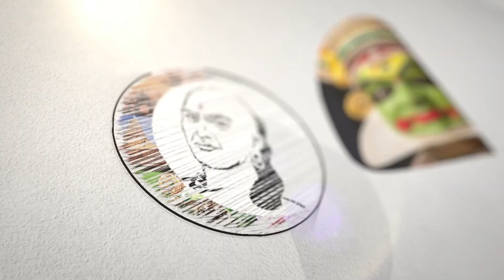திமுக அமைச்சர் விடுதலை ..! நீதிபதி திடீர் Twist | minister ponmudi release | Dmk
சாணக்யா!